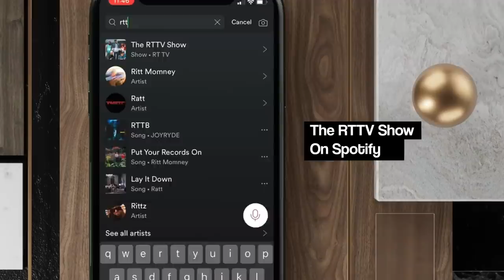Conclusion to Match 3! My Hero Academia 5x7 & 5x8 REACTION/REVIEW